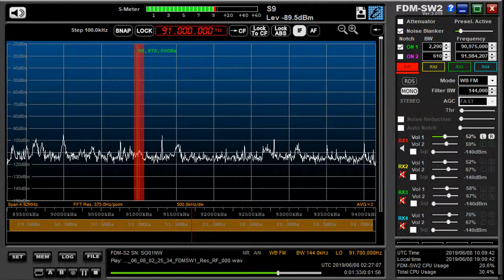memo 91 0 MHz Vietnam presumed June 08,2019 0230 UTC